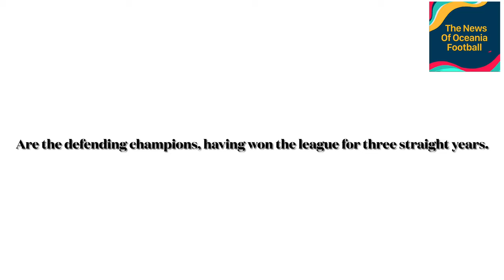A Profile: Tupapa Maraerenga F.C. 🇨🇰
Tupapa Maraerenga is club from Cook Islands and who are they.

Facebook Page: The News Of Oceania Football
Instagram: The News Of Oceania Football